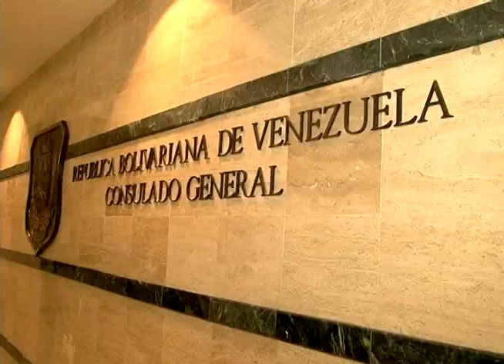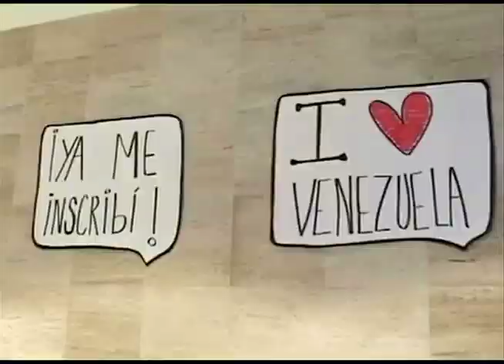Venezuela cierra consulado en Miami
Durante un discurso ante la Asamblea Nacional, el presidente Hugo Chávez anunció el cierre tras la declaración que hizo EE.UU. de persona 'non grata' contra su cónsul, Livia Acosta Noguera, señalada de participar en un complot para hacer ataque informáticos a entidades gubernamentales de Estados Unidos.